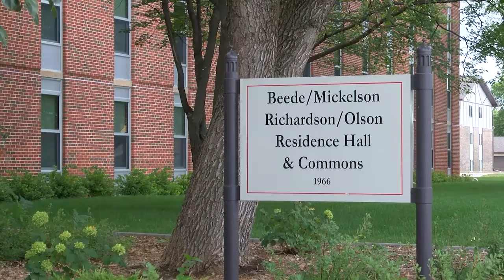Cold Showers at North Complex